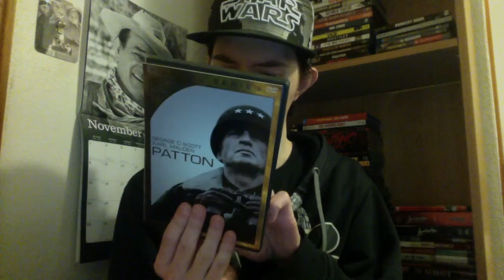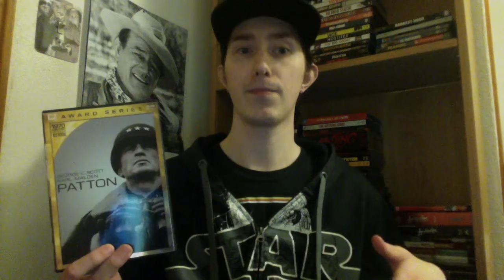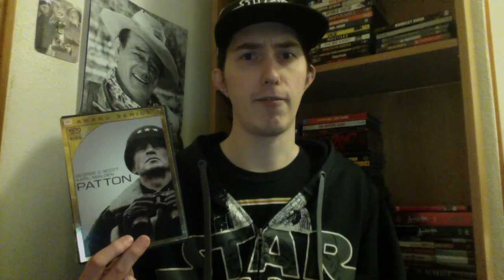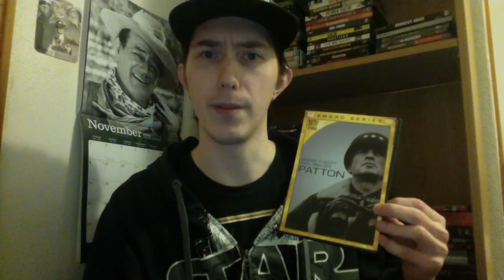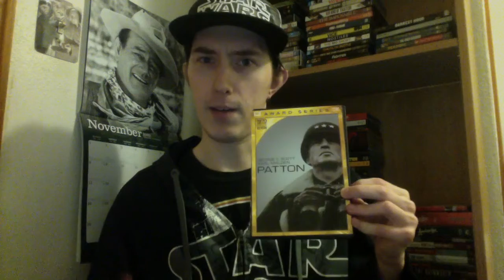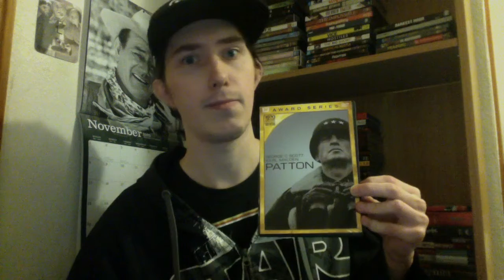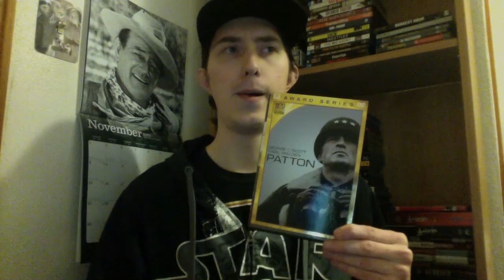Film Talk: Episode 229- Patton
Today, I discuss the incredible film, Patton for it's 50th Annivesary. Starring George C. Scott in his Academy Award winning role as George S. Patton and Karl Malden.